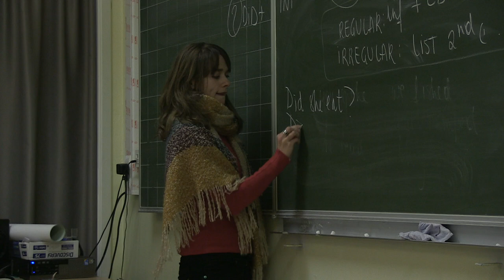Een dag uit het leven van Yana Vastavel